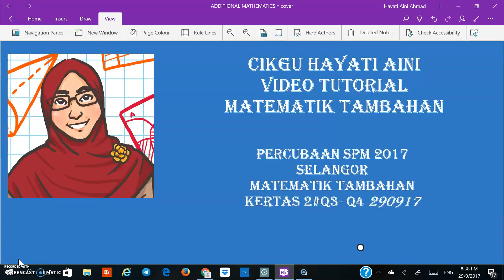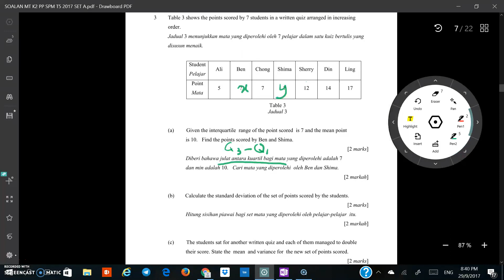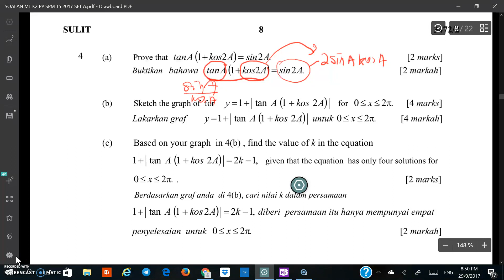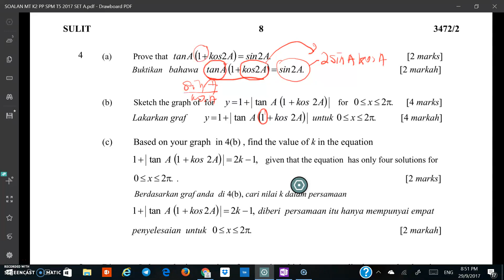SELANGOR P2 2017 Q3 Q4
PERCUBAAN SPM MATEMATIK TAMBAHAN 2017